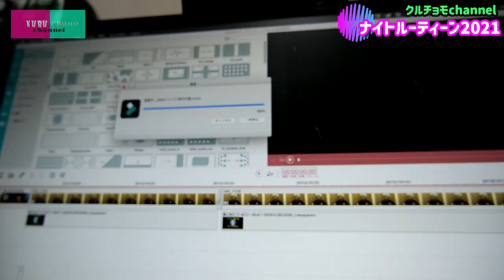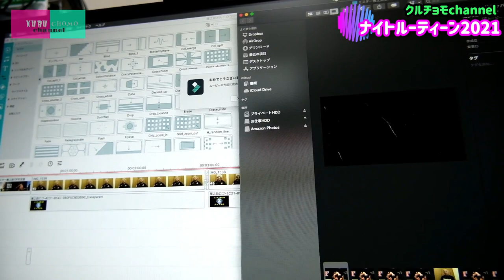ナイトルーティーン2021【クル】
皆様日々ご愛顧ありがとうございます！

今回のクルチョモchannelはリスナー様からのリクエスト企画！

ナイトルーティーン2021です！

割とまじな感じで撮りましたので
面白いかどうかは謎ですが、
鬼暇な時にみてくだされば幸いです！

チョモLaラテ編もお楽しみに！！

【リンク】